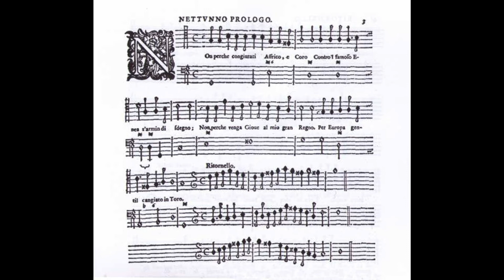FRANCESCA CACCINI, per Pere i Alba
Petit homenatge (dels primers) que farem a les dones compositores. Cal fer justícia a la humanitat i a l'aportació de tantes senyores, que en diversos camps, han quedat injustament a l'ombra dels homes.